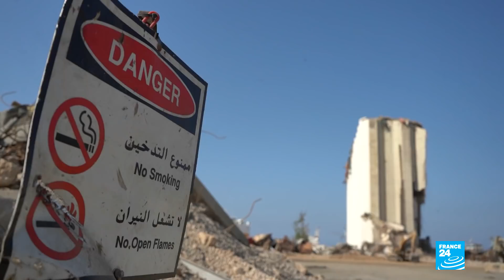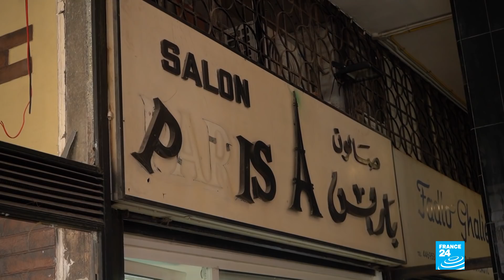Beirut port blast: Lebanon's army to the rescue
August 4, 2020 is a date that will be remembered forever in Lebanon. Twin blasts struck the port of Beirut as some 2,700 tonnes of ammonium nitrate went up in smoke. More than 200 people were killed, thousands were injured and entire neighbourhoods were disfigured. As locals sprang into action, the Lebanese army was on the frontline to prevent looting and secure the scene. Our Beirut correspondent Zeina Antonios followed some of these soldiers as they faced what may turn out to be the biggest challenge of their careers.